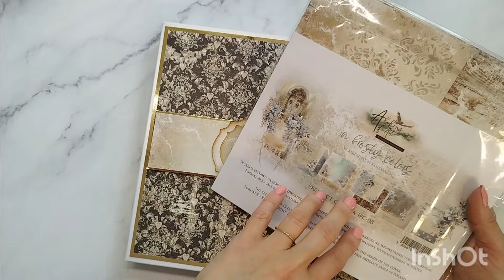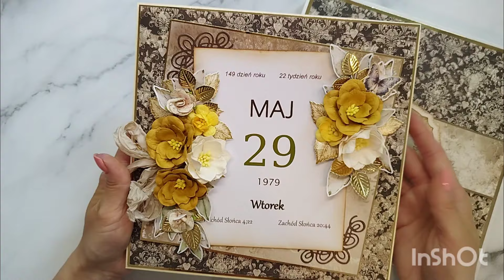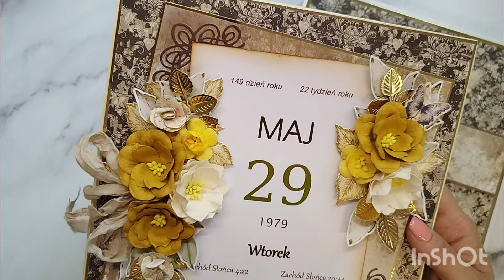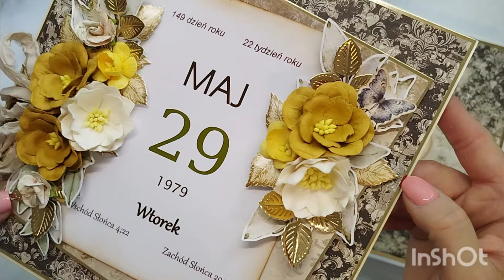Kartka z kalendarza na urodziny